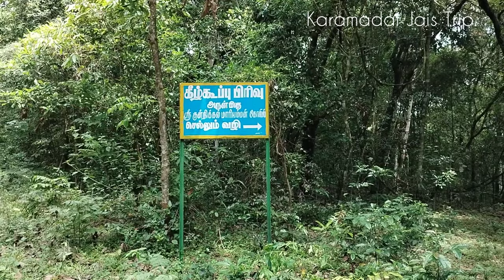அழிந்து வரும் மலை கிராமம் !!!அடர்ந்த காட்டில் மண் பாதை வழி தடத்தில் ஐந்து குடும்பங்கள் மட்டுமே !!!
மேட்டுப்பாளையத்தில் இருந்து கோத்தகிரிக்கு செல்லும் மலை பாதையில் குஞ்சப்பனை என்ற இடத்திற்கு அடுத்தபடியாக மாமரம் என்ற இடம் பலருக்கும் தெரிந்திருக்க வாய்ப்பு உண்டு, ஆனால் மாமரம் என்ற இடத்தை சுற்றி பலருக்கும் தெரியாத பல மலை கிராமங்கள் உள்ளன. அங்கு உள்ள அத்திபாடி, பாவியூர் மற்றும் கோழிக்கரை என்ற மூன்று மலை கிராமங்களை பற்றி ஏற்கனவே நான் வீடியோ பதிவேற்றம் செய்துள்ளேன். இந்த பதிவில் அடர்ந்த காட்டில் ஐந்து குடும்பங்கள் மட்டுமே வசிக்கும் நான்காவது மலை கிராமமான கீழ்கூப்பு என்ற கிராமத்தை பற்றி வீடியோ பதிவேற்றம் செய்துள்ளேன்.

On the mountain road from mettupalayam to kotagiri, next to Kunjapanai, Mamaram is probably know to many, but around Mamaram there are many hill villages which are not known to many. I have already uploaded a video about the three villages there namely Athipadi, Bhaviyur and kozhikarai. In this post, I have uploaded a video about the fourth hill village, Keelkooppu, where only five families live in the dense forest.